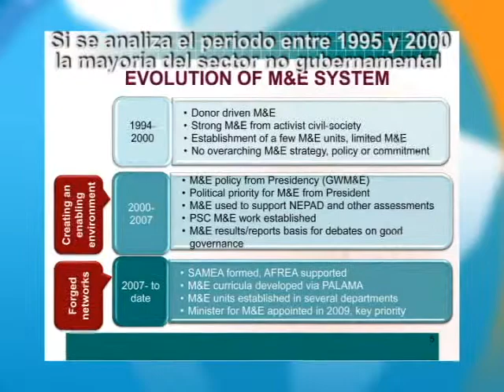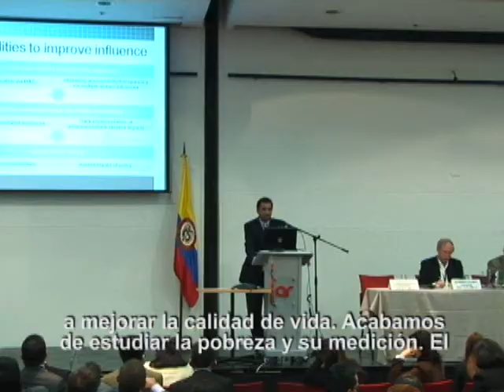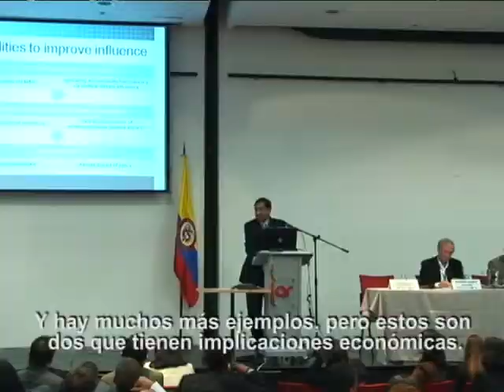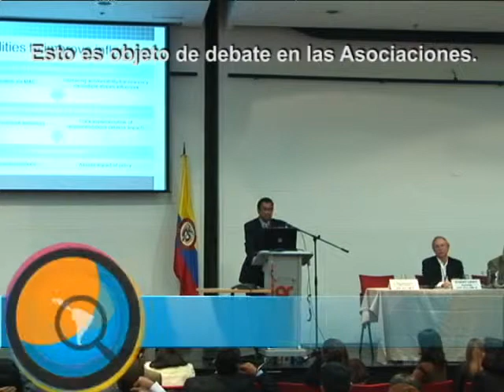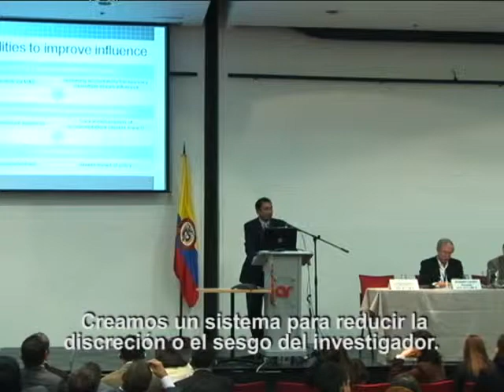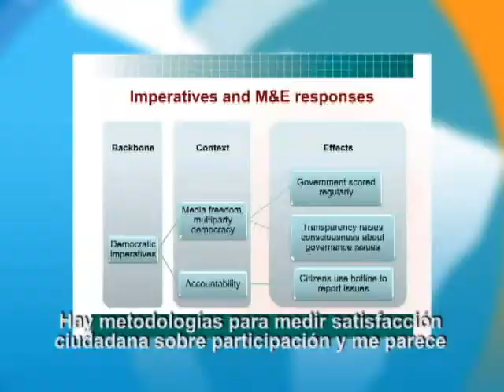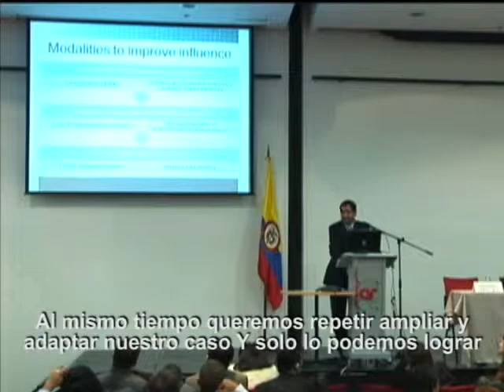Indran Naidoo - Monitoreo y Evaluación en Sudáfrica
Indran Naidoo fue responsable de la primera unidad de evaluación y monitoreo del departamento de asuntos agrarios de Sudáfrica, a cargo de revertir la política agraria de apartheid. Actualmente es el Subdirector de M&E de la Comision de Servicio Público de Sudáfrica. Tiene una licenciatura en Geografía. El Sr Naidoo da una visión retrospectiva del proceso de institucionalización del M&E en su país, las ventajas que ha aportado a la gobernabilidad y desarrollo económico, a la vez que presenta las innovaciones y herramientas en esta área.